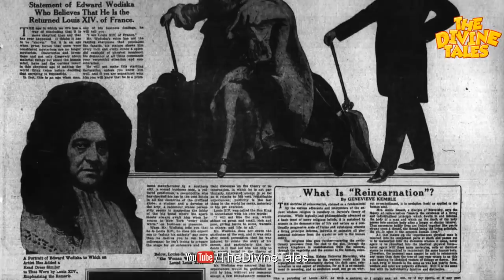क्या द्रौपदी के पांच पति होने के पीछे उसका पूर्वजन्म था? | Why Draupadi married to five Pandavas?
धार्मिक ग्रंथों में वर्णित कथाओं के माध्यम से ही आज के युग में भी हमारे समाज में चरित्र का निर्माण होता है यही कारण है की हमारा चैनल THE DIVINE TALES आपकी  इस धार्मिक आवश्यकता को पूरा करने के साथ-साथ  रोज नई -नई शिक्षाप्रद एवं  अनसुनी पौराणिक कथाओं  की सामग्री वीडियो के माध्यम से प्रदान करता है

आप सभी से विनय निवेदन है की इन चित्रों को धर्म से जोड़ कर न देखे.
हमारा उद्देश्य किसी जाती, धर्म, या पंथ को आहत करना नहीं
न ही हमारा हिन्दू देवी देवताओं को अपमानित करने का कोई इरादा है
यह तस्वीरें केवल आपका ध्यान खींचने के लिए हैं क्यूंकि हम आपके लिए नयी नयी वीडियोस लाने के लिए अथक परिश्रम करते हैं और चाहते हैं कि इन रोचक और ज्ञानवर्दक कहानियों से भारत वर्ष और विदेशों के हिंदी भाषी मित्रगण जुड़े
उम्मीद है आप समझेंगे. शुक्रिया आपका अपना कीमती समय हमारे लिए निकलने के लिए